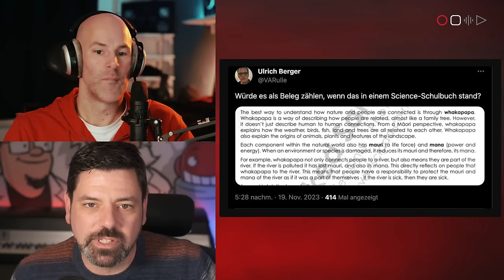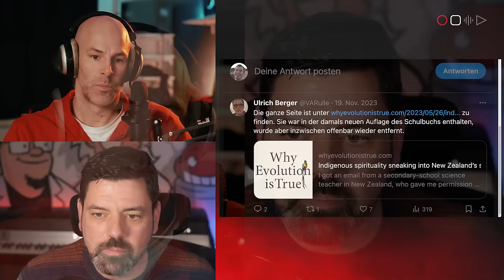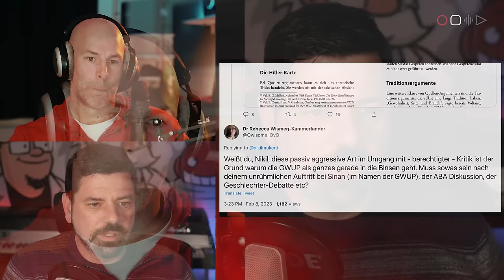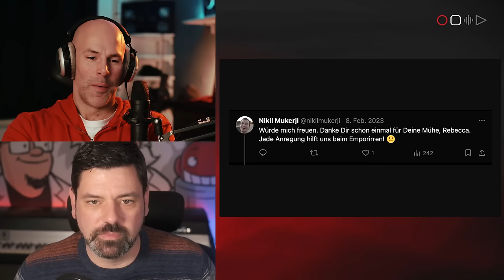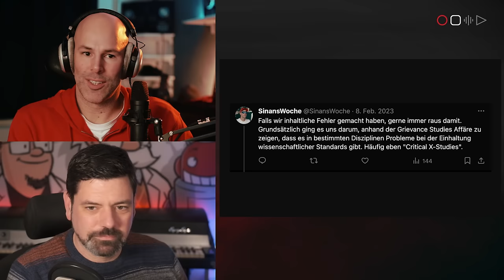"Niemand hat die Absicht zu Canceln" | Sinan und André Sebastiani REACTION